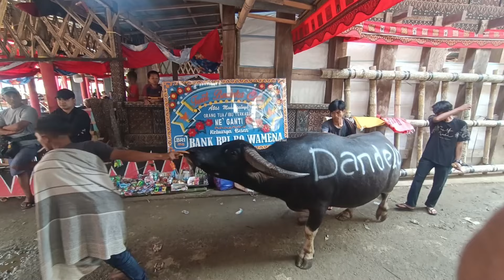Mengumpulkan Kerbau Pilihan Persiapan Ma'tinggoro Tedong Pemakaman Almh.Ne'Ganti di Palawa toraja